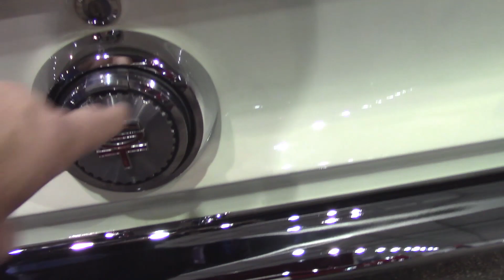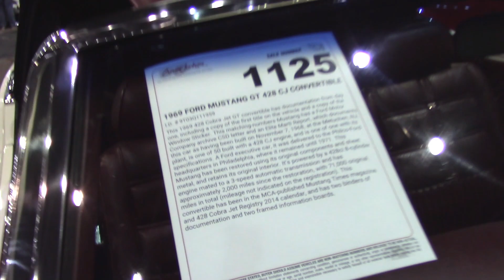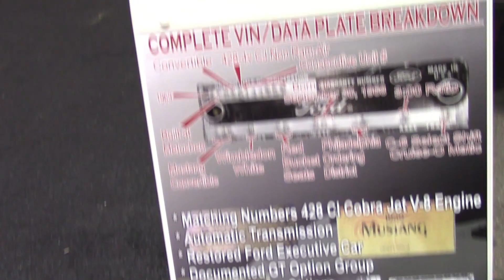1969 FORD MUSTANG GT 428 Cobra Jet CONVERTIBLE $110,000 sold Barrett Jackson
1969 Mustang GT Convertible Q code 428 Cobra Jet, fully loaded sells for $110,00.00 ( with commission) .
VIN 9T03Q111959
Exterior Color WIMBLEDON WHITE
Interior Color DARK RED
Cylinders 8
Engine Size 428CI

Lot #1125 - This 1969 428 Cobra Jet GT convertible has documentation from day one, including a copy of the first title on the vehicle and a copy of the Window Sticker. This matching-numbers Mustang has a Ford Motor Company archive CSD letter and an Elite Marti Report, which documents this car as having been built on November 7, 1968, at the Metuchen, NJ, plant, is one of 50 built with a 428 CJ engine, and is one of one with its specifications. A Ford executive car, it was delivered to the Philco-Ford headquarters in Philadelphia, where it remained until 1971. This Mustang has been restored using its original components and sheet metal, and retains its original interior. It’s powered by a 428ci 8-cylinder engine mated to a 3-speed automatic transmission and has approximately 2,000 miles since the restoration, with 71,000 original miles in total (mileage not indicated on the registration). This convertible has been in the MCA-published Mustang Times magazine and 428 Cobra Jet Registry 2014 calendar, and has two binders of documentation and two framed information boards.